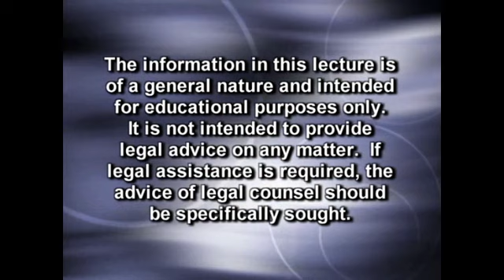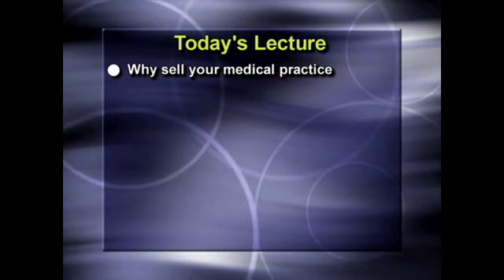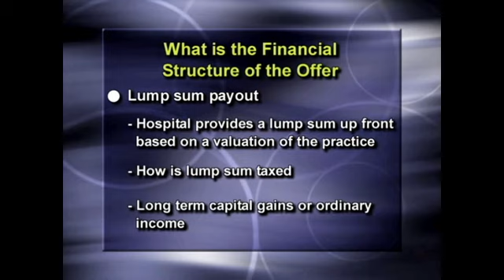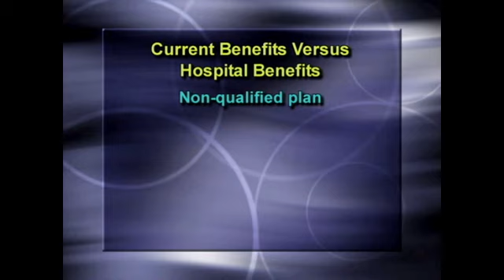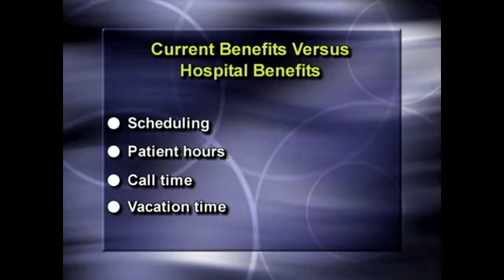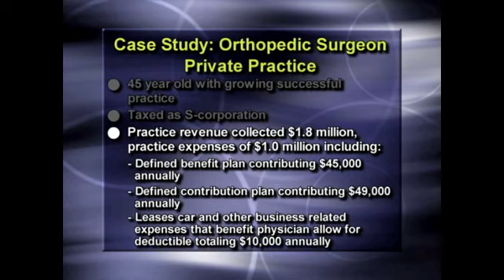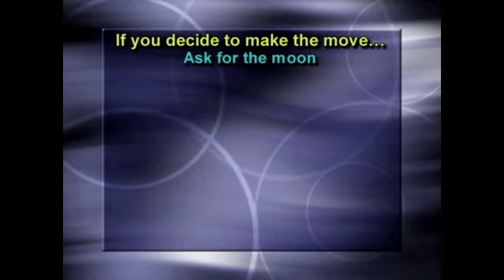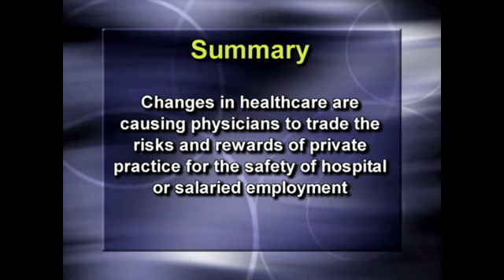Physician-Hospital Integration: Pros and Cons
Presentation for the American Educational Institute 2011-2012 Medical, Dental, Legal Update.

Presented by:  Jason M. O'Dell, MS, CWM of OJM Group